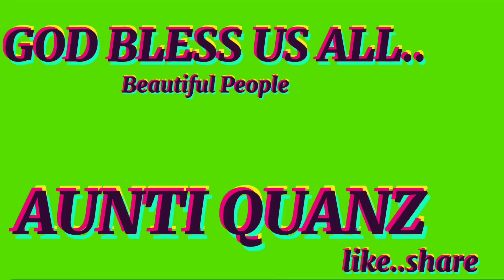ADVENTURE.. THE CLASSICAL GARDEN..(NAN Lian) Part 2@auntiquanz6979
Enjoy the beautiful scenery..the  tress and beautiful stones..